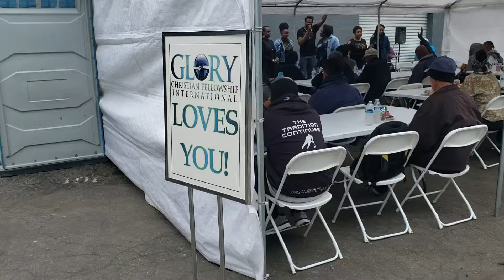GCFI Praise Team Opening at Legs 2 Love